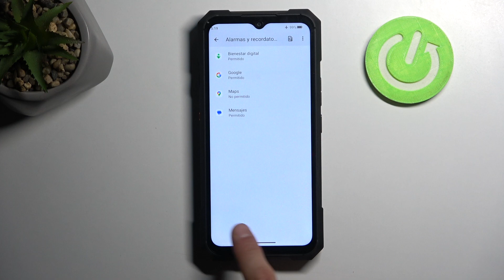Cómo habilitar orígenes desconocidos en CUBOT KING KONG X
En este video, te mostramos cómo gestionar la instalación de aplicaciones de orígenes desconocidos en tu CUBOT KING KONG X. Aprende a habilitar o deshabilitar esta configuración para proteger tu dispositivo de aplicaciones no verificadas o para permitir la instalación de aplicaciones de fuentes externas.

¿Cómo instalar aplicaciones de fuentes externas en CUBOT KING KONG X?
¿Cómo permitir aplicaciones de orígenes desconocidos en CUBOT KING KONG X?
¿Cómo desactivar orígenes desconocidos en CUBOT KING KONG X?
¿Cómo gestionar la instalación de aplicaciones no verificadas en CUBOT KING KONG X?